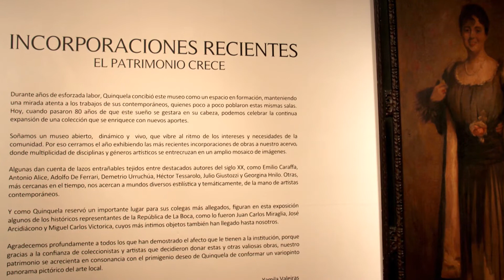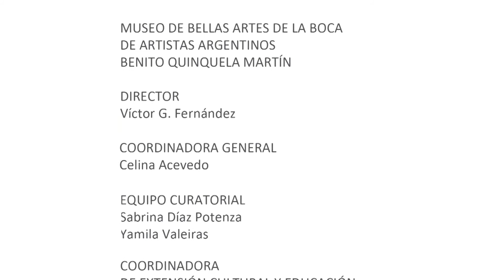"Incorporaciones recientes. El patrimonio crece" enel MBQM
MBQM- Incorporaciones recientes. El patrimonio crece.

En consonancia con el primigenio deseo de Quinquela de conformar un variopinto panorama del arte argentino, el próximo sábado 16 de noviembre el Museo Benito Quinquela Martín inaugurará una exhibición constituida por las últimas obras que coleccionistas y artistas decidieron donar a su patrimonio.

Ochenta años después de que el sueño de llevar el arte a la comunidad comenzara de la mano del maestro boquense, “INCORPORACIONES RECIENTES. El patrimonio crece" celebra la continua expansión de una colección que se enriquece con nuevos aportes. Desde los representantes de la cultura de La Boca como Juan Carlos Miraglia, José Arcidiácono y Miguel Carlos Victorica; hasta imágenes que dan cuenta de los lazos entrañables tejidos entre los más destacados intelectuales del siglo XX, como el retrato a escala natural pintado por Antonio Alice. Otras obras, más cercanas en el tiempo, nos muestran una multiplicidad de disciplinas y géneros artísticos que se entrecruzan en un amplio mosaico de imágenes, reafirmando al museo como un espacio en continua formación.

FECHA DE INAUGURACIÓN: 16 de diciembre de 2017.
FECHA DE CIERRE: marzo de 2018.